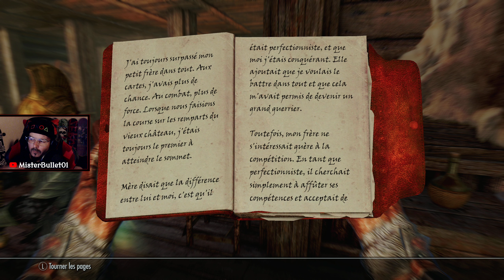VIVE LES MARIÉS / L.P. #11 | SKYRIM (PS5)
11eme épisode de mon let's play 2.0 de Skyrim, sur Playstation 5 !

Chaîne YouTube de "Gaming" essentiellement, du let's play à gogo et de la session détente, en solo ou entre potes... C'est vous qui voyez!
Un peu de skate IRL aussi, mon autre passion.
(et n'hésitez pas à liker si la vidéo vous a plu !!)